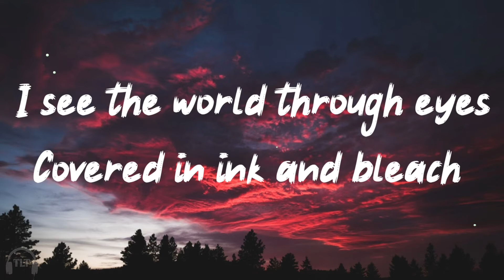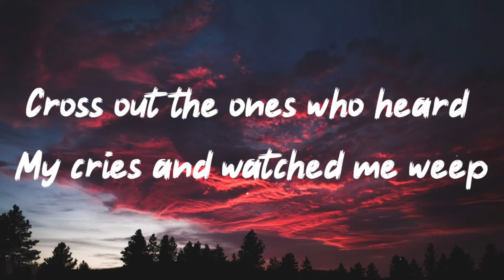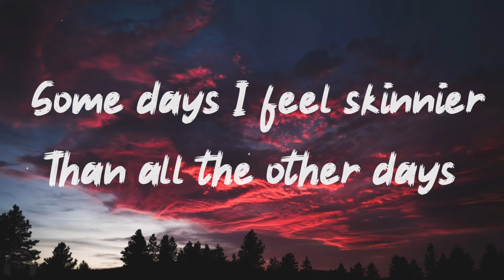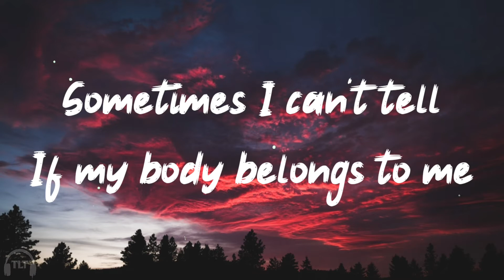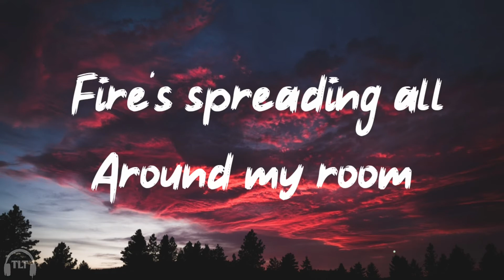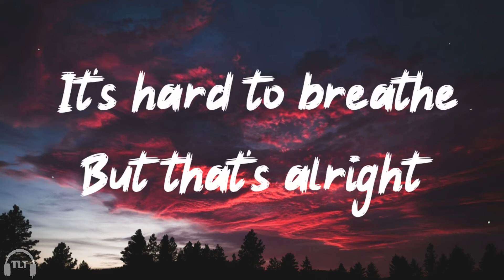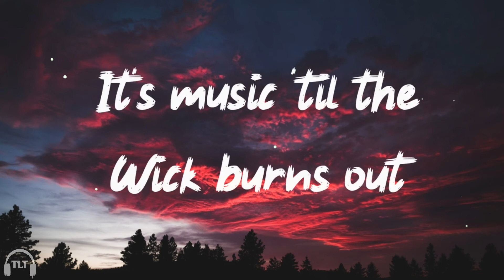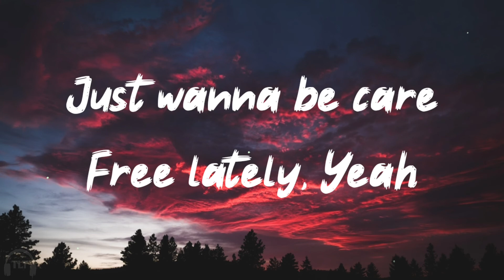Sub Urban - Cradles (Lyrics)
Hi guys !!!
This video is about the lyrics of a very beautiful song - Cradles
Originally made by - Sub Urban

🎤 Lyrics: Sub Urban - Cradles
[Verse 1]

[Chorus]
Hush

Shh

[Chorus]
Hush

Shh

[Verse 3]
Hush

[Outro]
Got one too many quarters in my pockets Count ’em like the four leaf clovers in my locket Untied laces, yeah